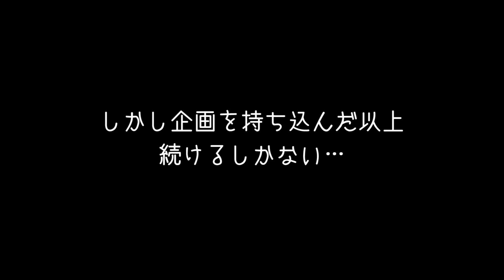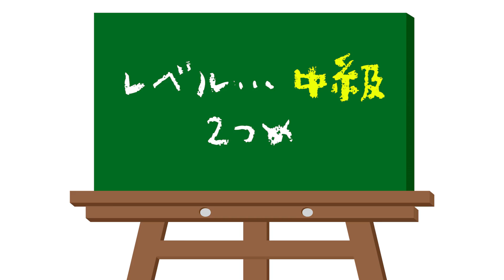英語が得意なシロなら英語早口噛まない説を検証してみた！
英語早口？シロが噛むわけありませんね〜(*ˊᵕˋ*)੭ ੈ